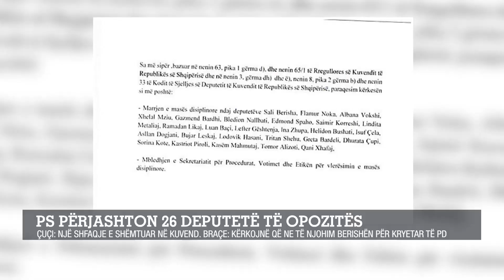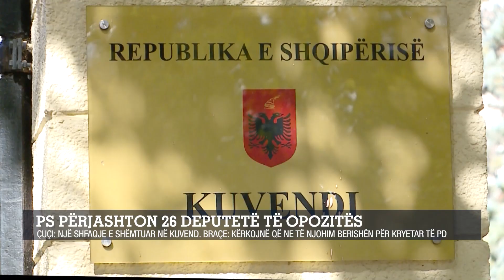PS përjashton 26 deputetë të opozitës/ Çuçi: Një shfaqje e shëmtuar në Kuvend